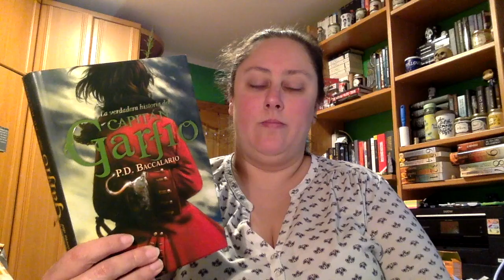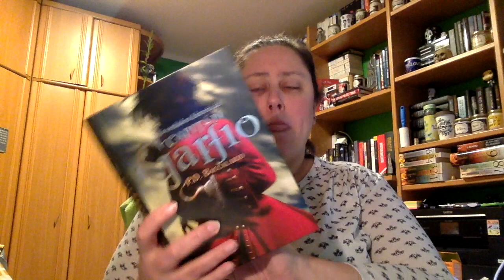Review La verdadera historia del Capitán Garfio